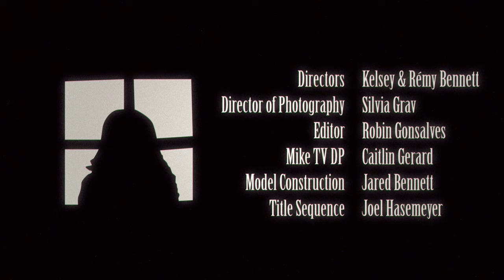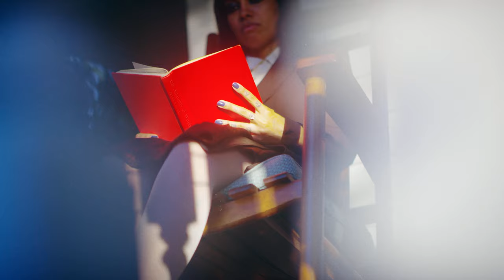Mike Viola - Ordinary Girl [OFFICIAL VIDEO]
Director……Kelsey  Bennett and Rémy Bennett
Models by. Jared Bennett

Starring- Vanessa Barros Andrade

Lyrics:

Ordinary girl
There’s a life planned out for you
By your parents by your school
But they don’t know anything
You know why you’re here
You could easily disappear
Don’t waste another year
Busy with normal things

Ordinary girl, the terror in your heart
Is a message from the stars
That you can’t ignore
Ordinary girl, have you come to save the world?
We all need you now more than ever

Ordinary girl
In a paint by number scene
Living someone else’s dream
Straight out of Hollywood
No one knows you’re here
Just fly away, don’t get trapped in this neighborhood